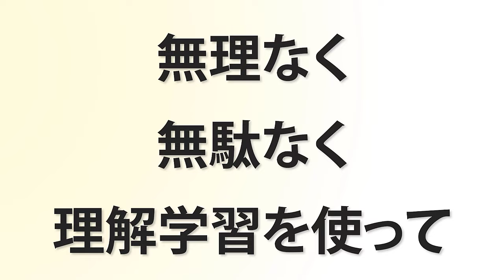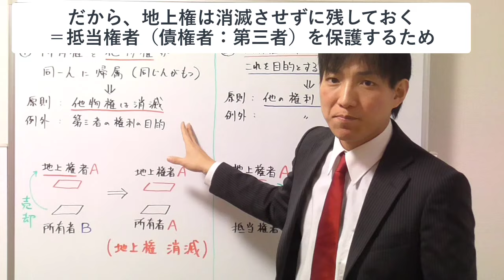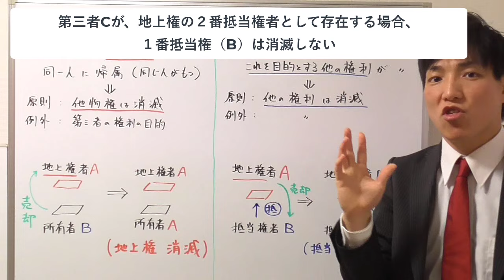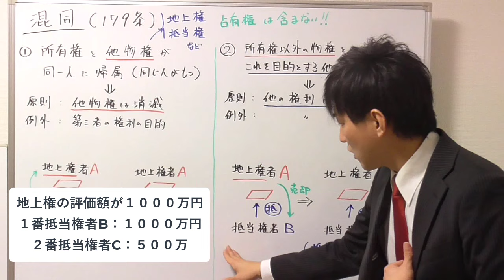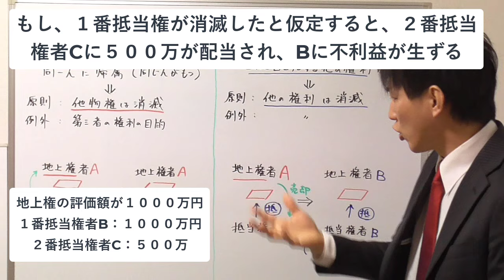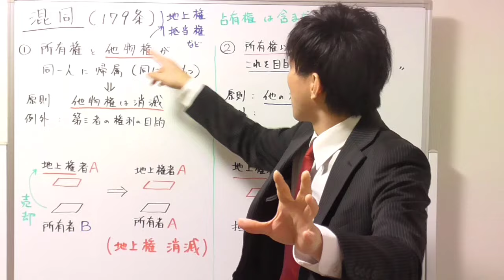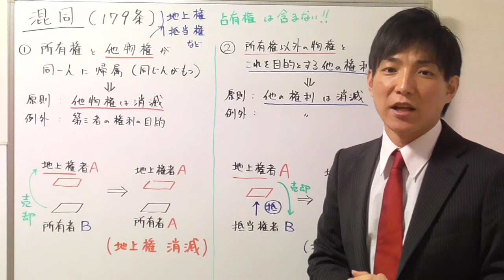【宅建の民法】混同の具体例、これを頭にいれよう！